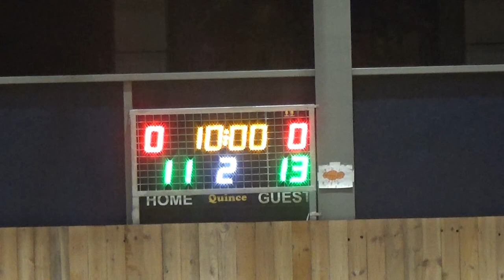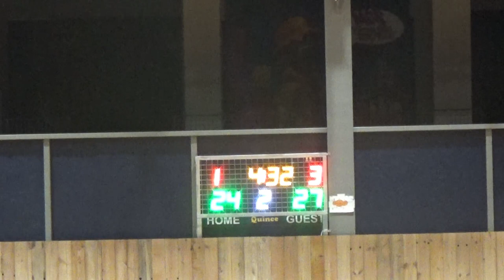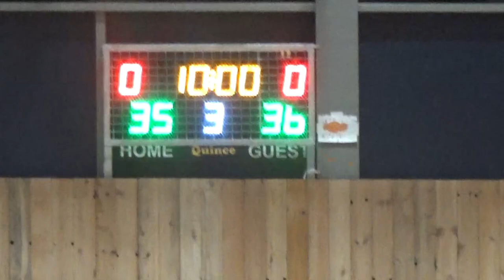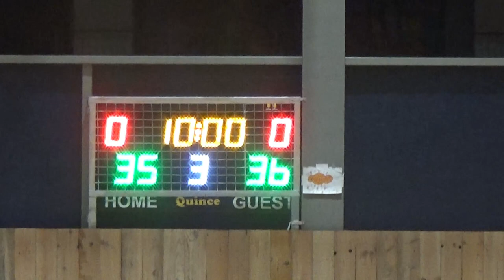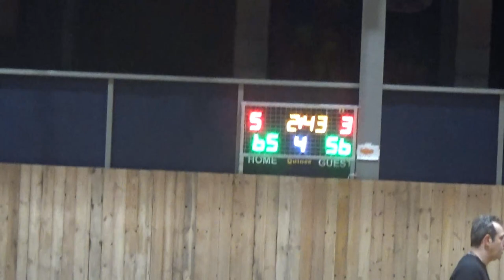Basketaki Salonica Master - Sintrim Team Vs Kamptzida Lizards (20/1/2024)